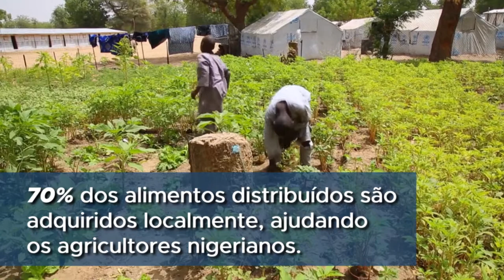Na Nigéria, programa da ONU apoia 1,2 milhão de pessoas afetadas pelo Boko Haram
O Programa Mundial de Alimentos das Nações Unidas (PMA) relata que, em três estados afetados por conflitos na Nigéria, a situação das famílias vulneráveis vem melhorando devido à assistência humanitária. Apesar disso, com a chegada da estação chuvosa em junho, elas poderão ficar sem o reabastecimento de alimentos.

Apesar dos desafios de segurança, o PMA distribui alimentos como arroz, óleo de cozinha, sorgo, sal e alimentos nutricionais especializados para mais de 1,2 milhão de pessoas em todas as áreas afetadas pela Boko Haram na Nigéria. Cerca de 70% dos alimentos distribuídos são adquiridos localmente, ajudando os agricultores nigerianos.

Há também apoio financeiro em lugares onde os mercados estão funcionando, permitindo que as pessoas comprem uma variedade maior de alimentos frescos e ajudem a economia local.